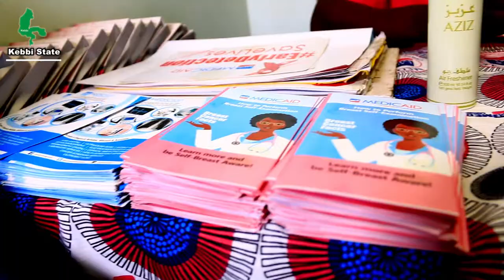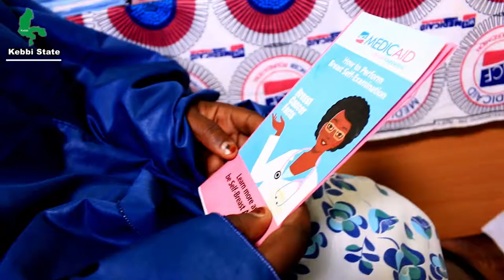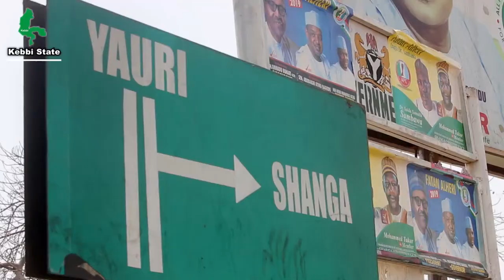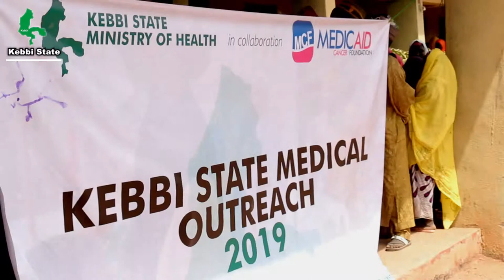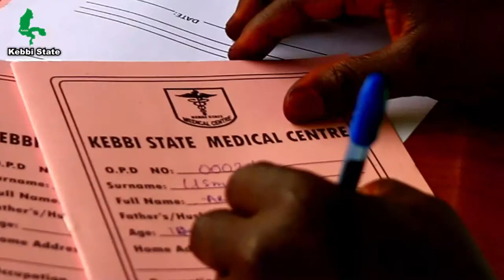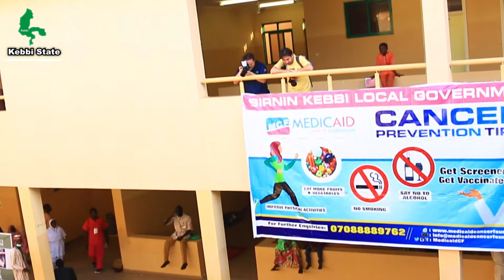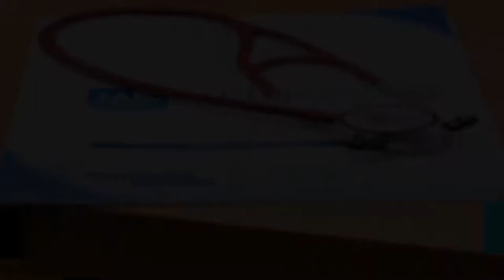Medical Outreach in Kebbi State, Nigeria FULL DOCUMENTARY